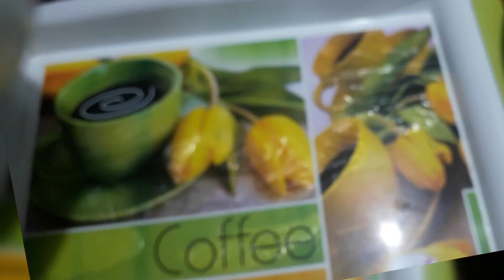DAL MAKHANI|दाल मखनी|RESTARENT STYLE DAL MAKHANI|SRISHTI'S KITCHEN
HELLO FRIENDS
MY SELF KOMAL PESWANI
TODAY I HAVE MADE DAL MAKHANI.
Dal Makhani is one of the most popular lentil recipes from the North Indian Punjabi cuisine made with Whole Black Lentils (known as Urad dal )
Dal makhani is a classic Indian dish made with whole urad dal, rajma, butter and spices. It is one of the most popular .
IT IS MADE OF SABIT URAD DAL & RAJMA. ITS TASTE VERY GOOD.
WE USE IN BUTTER  & GHEE.SO IT IS VERY HEALTHY AND NUTRICIOUS.
INGREDIENTS
BLACK LENTILS OR SABIT BLACK URAD DAL
RAJMA
ONIONS
TOMATOES
BUTTER
GHEE
KHADE MASALE
SALT
CURRY LEAVES
CUMIN SEEDS
FREASH CREAM